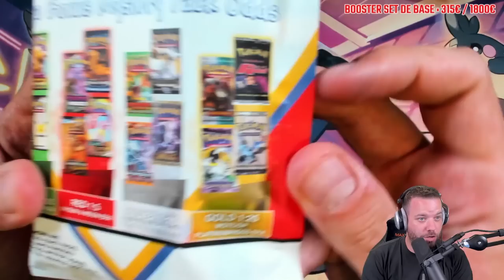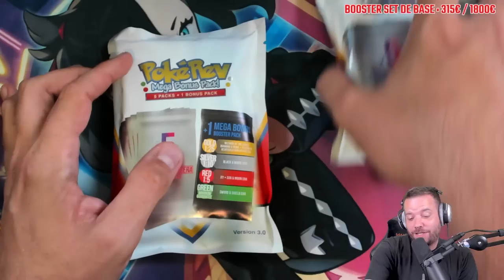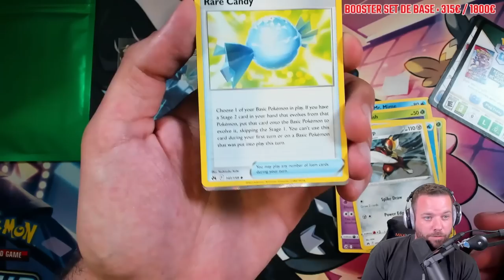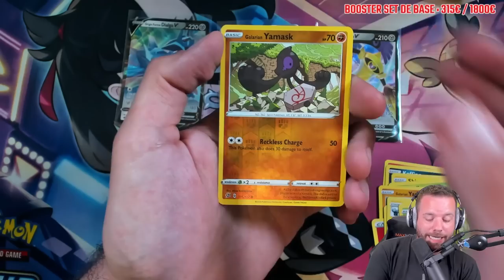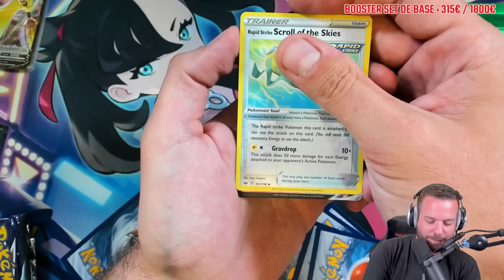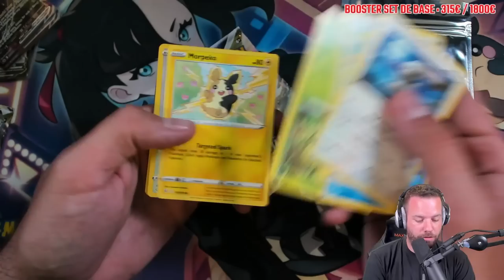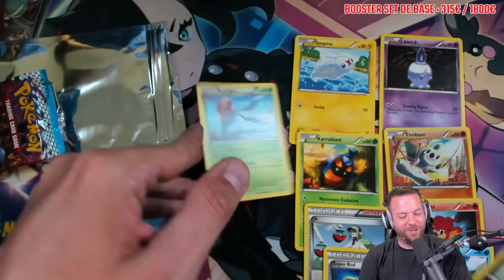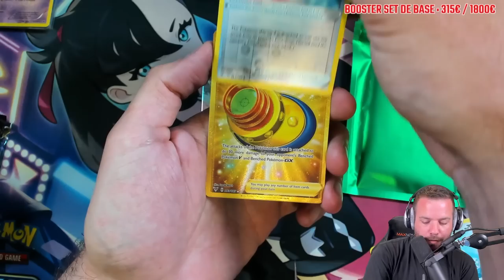💥 CHASSE À L'ENVELOPPE EN OR ! (4 PACKS POKÉREV) 🔥🔍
⚠️ 5% DE REMISE AVEC MON CODE SUR LE SITE TCC 👉🏻 PSYKO17TCC

On ouvre les packs du YouTubeur @PokeRev  ! Croisons les doigts !

🔹Les musiques utilisées proviennent du live.